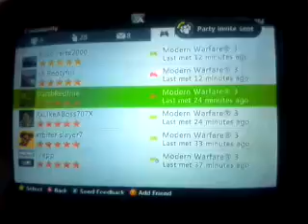Trickshoting with OpTic LoKeY OG & Bigjoey ep5